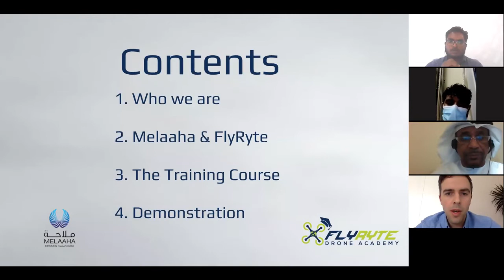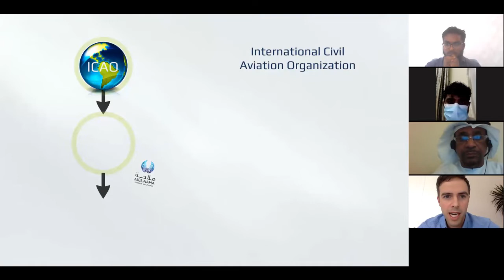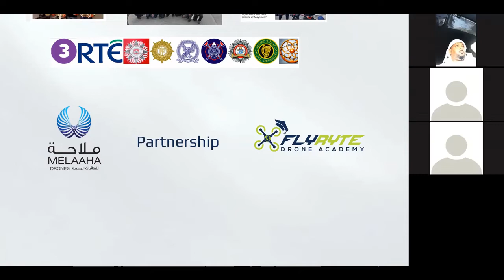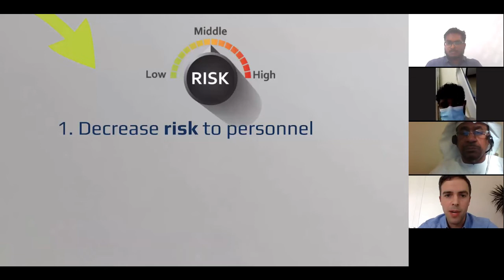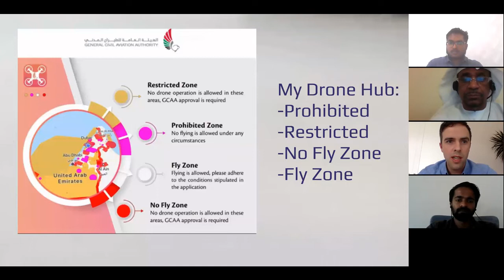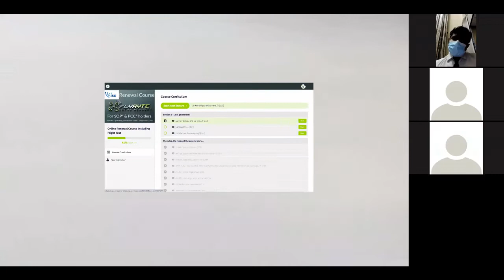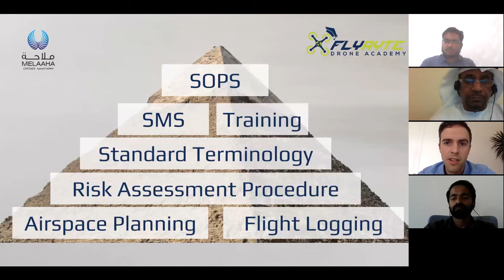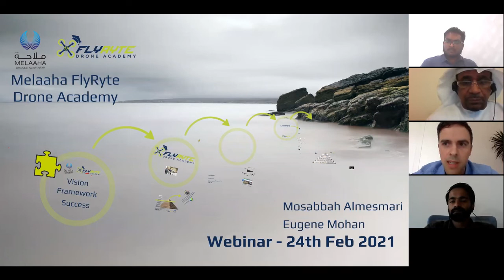Melaaha Flyryte drone operator certifiate webinar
We are pleased to inform you that Melaaha drones have conducted a free Zoom webinar for drone enthusiasts, who wish to have a drone operator certificate approved by the GCAA. This Webinar was free of cost and anyone was able join to know further about the benefits of getting a GCAA drone operator certificate. We are the only drone training institute approved and certified by the General Civil Aviation Authority which is the federal authority of UAE. All our certificates are issued on the authority of the GCAA, which will provide our students more opportunities in drone operations